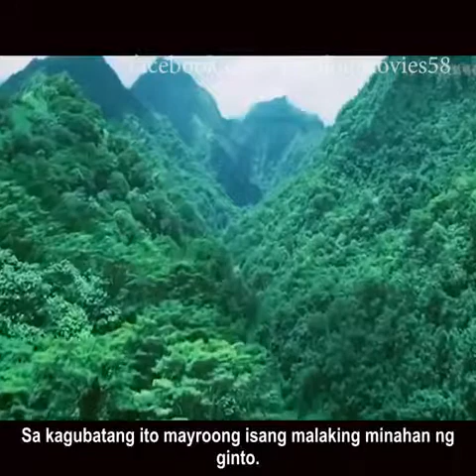Movie Review Tagalog (21)